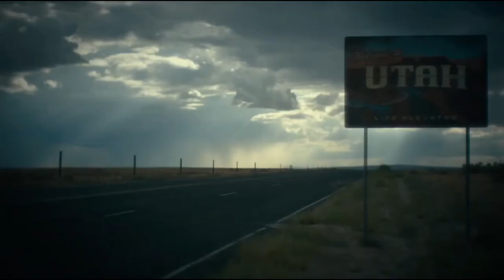"The Cranberries Zombie Song End Scene" - Army Of The Dead (2021)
Netflix Film (Army Of Dead)